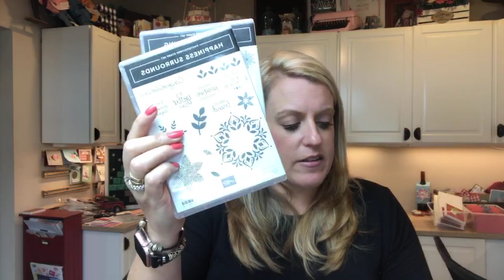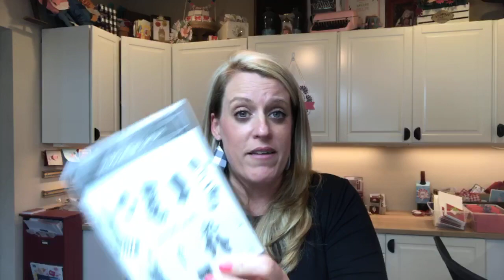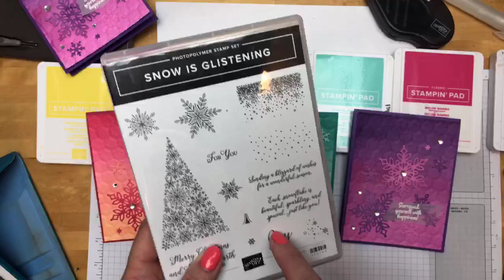Snowflake Showcase Watercolor Ombre Card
Check out the recording of my recent Facebook Live where I make a beautiful embossed, ombre water color card.